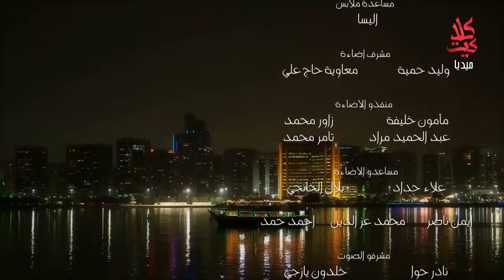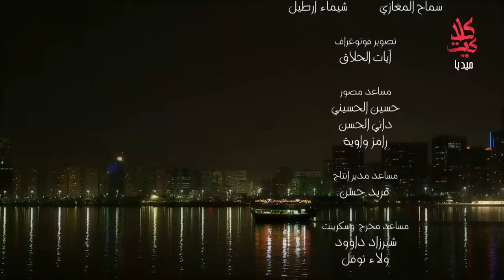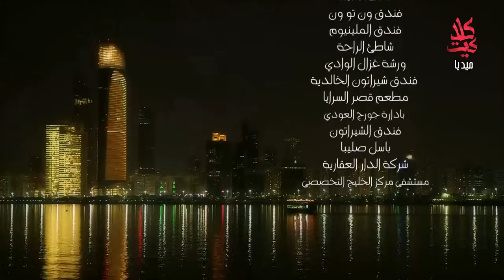مسلسل الإخوة ـ الجزء الأول ـ الحلقة 46 السادسة والأربعون كاملة HD | Al Ekhwa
الإخوة هو من دراما اجتماعية من 116 حلقة تروى قصة فريد نوح الذي يتبنى خمسة أبناء لعدم قدرته على الإنجاب
ثم تظهر لهم أخت لتشاركم في كل ما تركه لهم بعد وفاته و من هنا يبدأ الصراع. تدور أحداثه في دولة الإمارات. العمل من تأليف محمد أبو اللبن، لواء يا زجي؛ وإخراج سيف الدين سبيعي، وسيف شيخ نجيب وحسام قاسم الرنتيسي.
Al Ekhwa